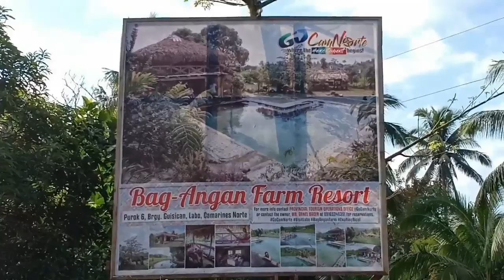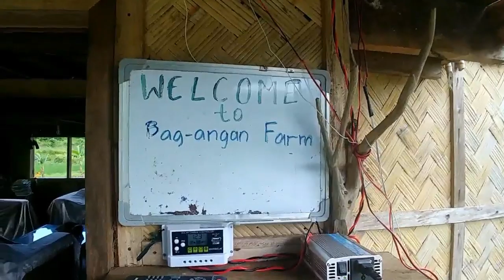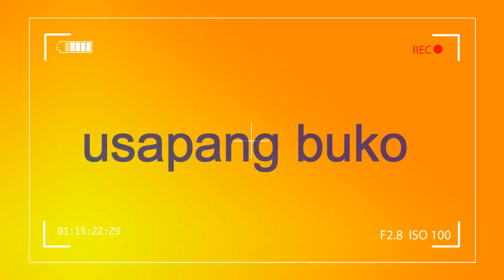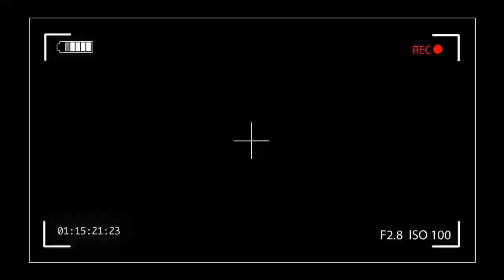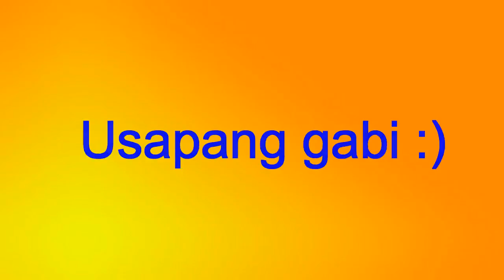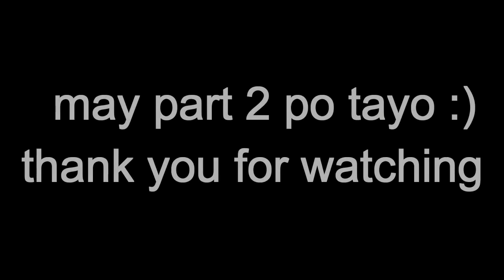BAG-ANGAN FARM RESORT l BICOL l TRAVEL VLOGS #1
Wazzup mga sadik!! dahil sa sobrang tagal na wala tayong upload isa munang pasilip kung saan tayo ay pwedeng ma relax tayo na sa bicol camarines norte :)

bicol daet camarines norte
bicol daet zip code
bicol daet language
daet bicol map
daet bicol tourist spot
daet bicol hotel
daet bicol zip code
bicol catv daet
beach in bicol daet
bicol and daet
bicol catv system incorporation daet camarines norte